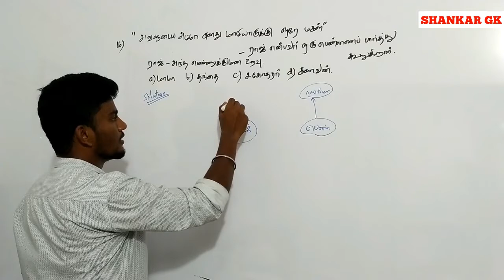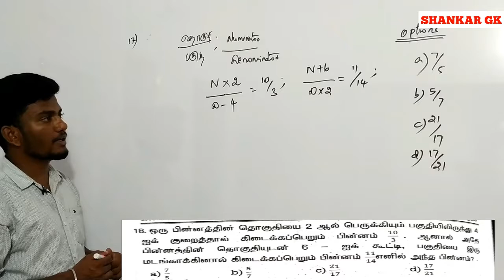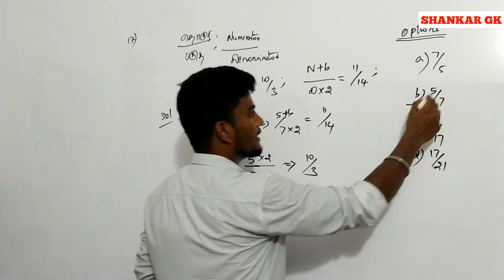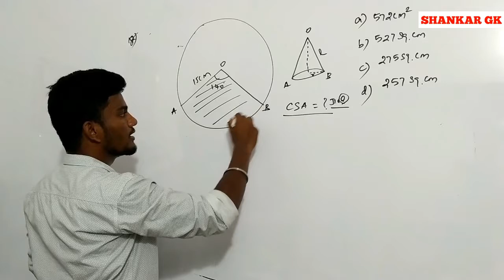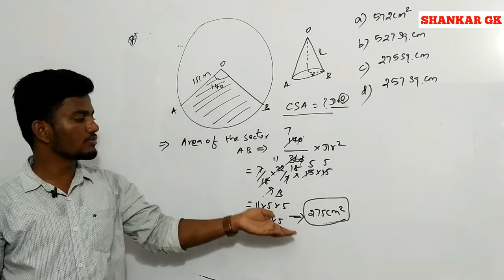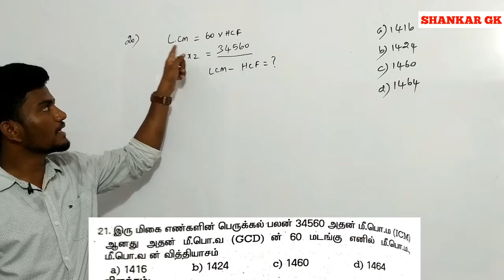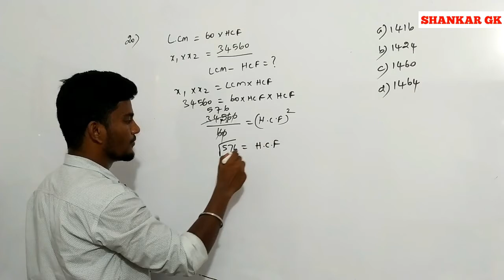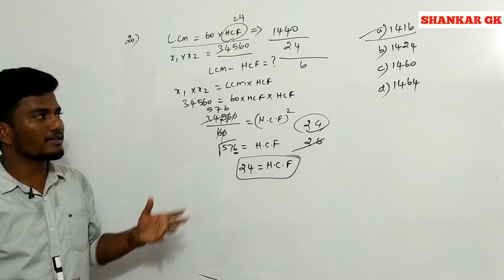Math TNPSC Group 1 2017 Que Part 03 | SHANKAR GK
Test Batch and Online Class Details

 Believe Education is the
key to the necessary changes that we dream,

For Competitive Exams Like TNPSC Our success formula will be developing the habit of reading,

Continuity is the key for competitive Exams.

So, spend some really useful time to understand the facts, data’s, the maths and Science on a Daily Basis.

Small Drops makes the ocean // learn daily - not anything but the important one for the TNPSC Exam and Place yourself
in a Place where you can crack any Exams , Because you have understood every concepts day by day.

Consistency  Wins.